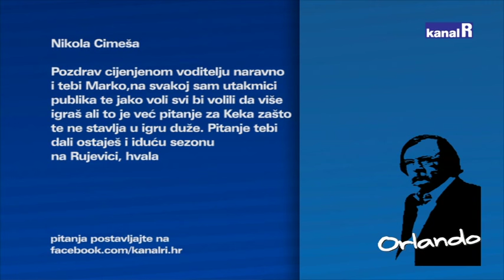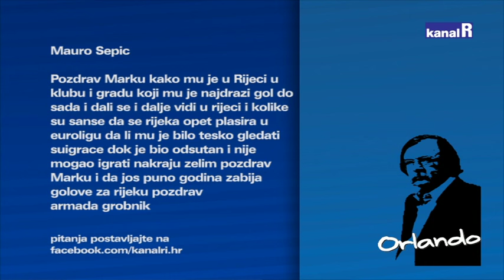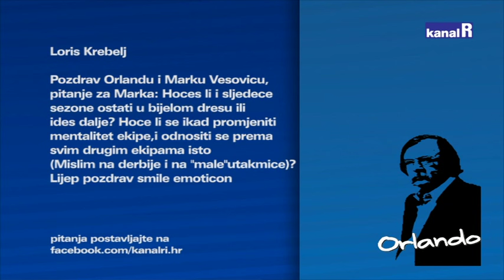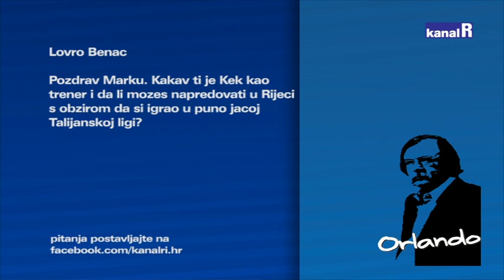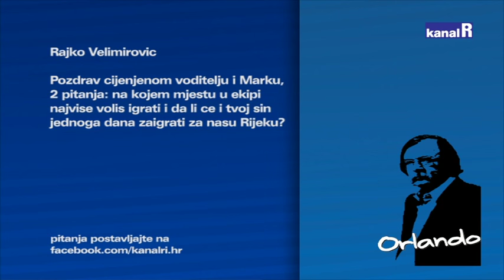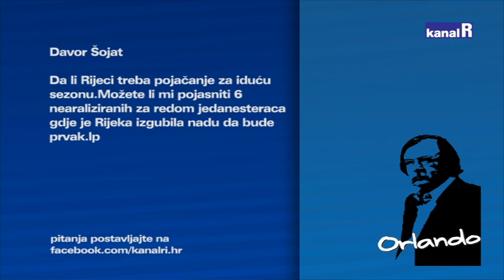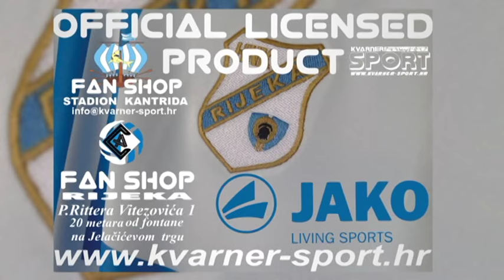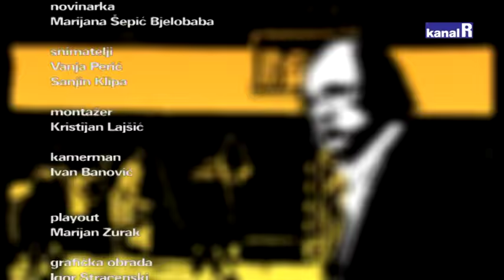VEŠOVIĆ KOD ORLANDA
Otac Rade je prije 27 godina zabio pobjedonosni pogodak Hajduku na Poljudu, sin Marko Vešović je dvaput savladao splitske vratare u dvije utakmice. Crnogorska obitelj u dresu Rijeke je po tome jedinstvena. Marko je u pretprošlom kolu ušao u igru s klupe i odmah zabio za početak preokreta. Marko je reprezentativac Crne Gore, igrao je za Budućnost iz Podgorice , Crvenu zvezdu i Torino..
Drugu sezonu je u Rijekinu dresu. Oporavio se od bolesti koja ga je shrvala na pripremama u Dubaiju i počeo zabijati golove... S Markom o Rijeci, talijanskom i europskom nogometu... O svemu.